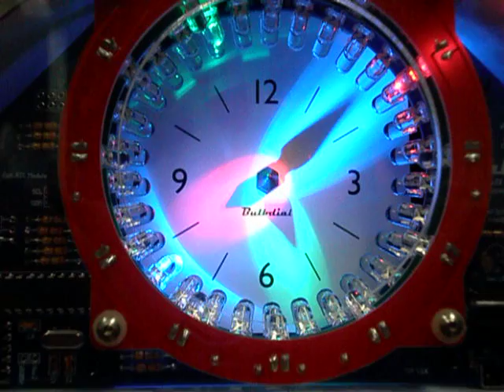Bulbdial Clock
RGB Bulbdial Clock Kit from Evil Mad Science.  DIY solder kit builds a clock that reads like a sundial but uses red, green and blue LEDs to cast shadows for the hour, minute and second hands.